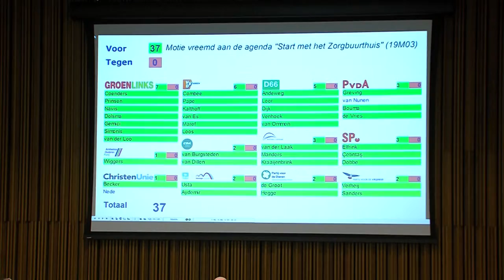Start met het Zorgbuurthuis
Met het sluiten van de verzorgingshuizen is er een leem-te ontstaan in de huisvesting van en zorg voor
ouderen. Veel ouderen willen zo lang mogelijk thuis
wonen, maar niet koste van alles.

De fracties van de SP, PvdA, Arnhem Centraal, de Partij voor de Dieren en GroenLinks steunen het initiatief van het Zorgbuurthuis.

SP raadslid Sarah Dobbe legt uit wat een Zorgbuurthuis is: